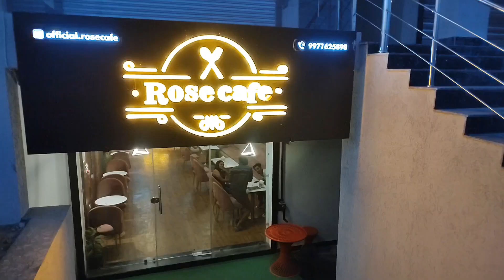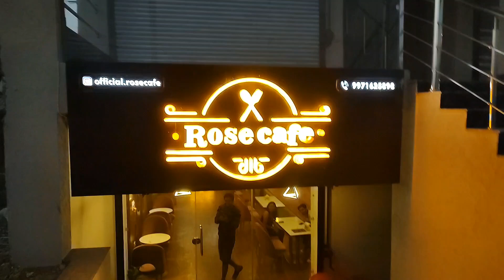Weekend party || Birthday celebration